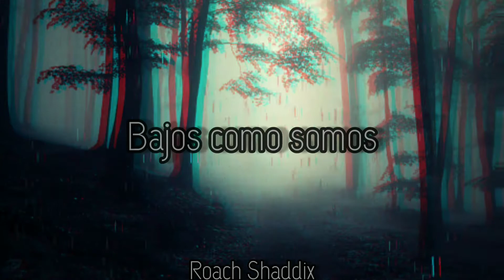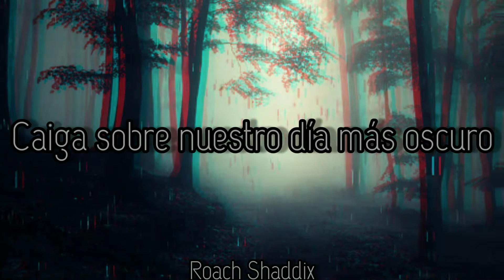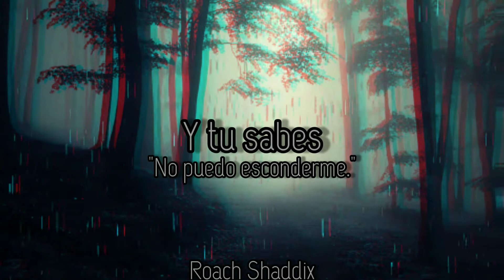Evanescence - Feeding The Dark. ''Sub. Español''.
The Bitter Truth es el quinto álbum de estudio de labanda de rock estadounidense Evanescence . Fue lanzado el 26 de marzo de 2021 a través de BMG Rights Management y fue producido por Nick Raskulinecz . The album is the band's first in more than three years, following 2017's Synthesis, as well as their first full album of new material since their self-titled third album (2011).
La vocalista principal Amy Lee habló por primera vez sobre un nuevo álbum de estudio para la banda en julio de 2018. En una entrevista con la estación de radio WRIF de Detroit, Lee confirmó que la banda planeaba trabajar en un nuevo álbum después del final de su gira en apoyo de Synthesis .
En una entrevista con Sirius XM en el backstage del Epicenter Festival en Rockingham Speedway en mayo de 2019, Lee confirmó nuevamente que se estaba preparando un nuevo álbum. Blabbermouth.net informó que Lee esperaba que el álbum estuviera listo para su lanzamiento en 2020. "Nos reuniremos y veremos qué sucede este mes", dijo, "y comenzaremos a hacerlo más regularmente hasta que sintamos como si estuviéramos listos para hacerlo ".
Lee luego proporcionó una actualización sobre el álbum en noviembre de 2019, mientras participaba en un Reddit AMA . Respondiendo a una pregunta relacionada con la nueva música de la banda, Lee comentó que ella estaba "absolutamente viviendo en ella" y que estaba "escuchando nuestra nueva música todos los días".
The Bitter Truth se anunció por primera vez con el lanzamiento de su sencillo principal, "Wasted on You", en abril de 2020. Su segundo sencillo, "The Game Is Over", siguió en julio. La banda lanzó dos sencillos adicionales en "Use My Voice" de agosto y "Yeah Right" de diciembre (como uno promocional). El primero contó con vocalistas invitados de bandas como Veridia , Within Temptation , The Pretty Reckless y Halestorm . Este último, mientras tanto, fue lanzado para coincidir con el anuncio de la lista de canciones y la fecha de lanzamiento del álbum. [18]El cuarto sencillo, "Better Without You", fue lanzado el 5 de marzo de 2021.
Para promocionar el álbum por adelantado, la banda interpretó el primer sencillo " Wasted on You " en el Jimmy Kimmel Live! show el 19 de febrero de 2021. [21] La banda está programada para hacer una gira por Europa en marzo y abril de 2022 en una gira conjunta junto a Within Temptation .
Evanescence - Feeding The Dark.
Album: The Bither Truth.
Año: 2021.
Hondos rostros jóvenes, profundamente marcados, rasgan el suave satén de la memoria; y aún oculta, fuera de la historia, continúa ocultando el dolor de los condenados".
''Katherine Tynan''.
Evanescence - Feeding The Dark. ''Lyrics''.
Follow me under
Low as we are
Swallow your hunger
Feeding this dark
Feeding this dark
Do you remember
What made the scar?
How deep will you cut?
Seeking my heart
Seeking my heart
Well, you know that you can't hide
And you know that you can't lie
'Cause I know all your secrets
And I won't let you forget
Follow me under (follow me under)
Low as we are (follow me)
Hate is the liar (feed-)
Feeding this dark
Feeding this dark
Let the light pour down on our darkest day
If we run to find ourselves we will run forever
Well, you know that you can't hide (you can't hide)
And you know that you can't lie (you can't lie)
'Cause we know all your secrets (know all your secrets)